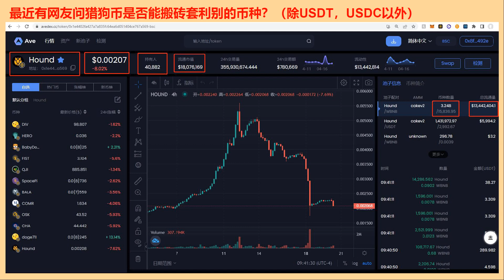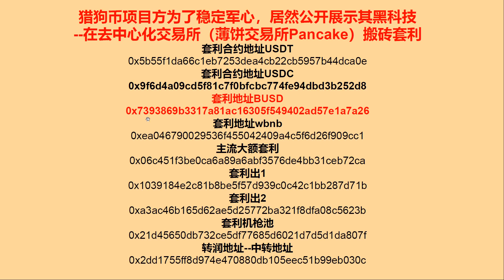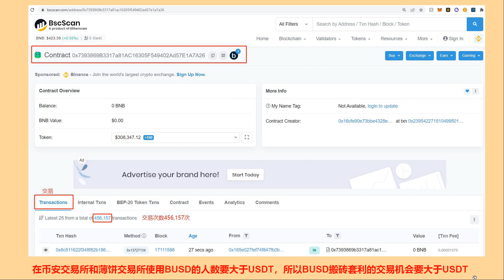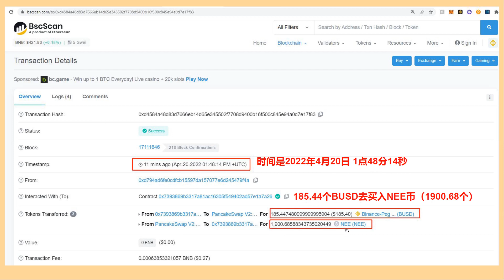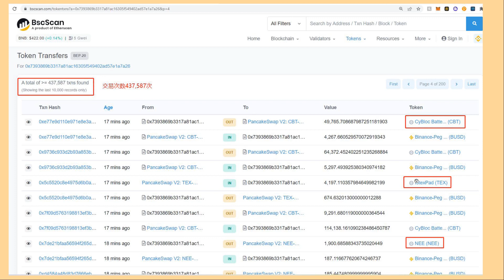20220420 猎狗币Hound搬砖套利技术之BUSD篇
20220420 猎狗币Hound搬砖套利技术之BUSD篇